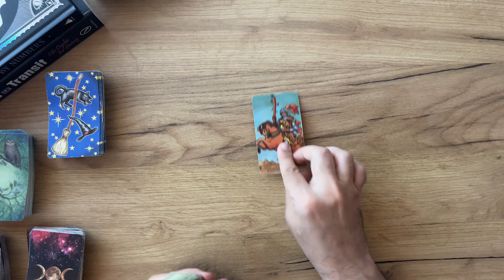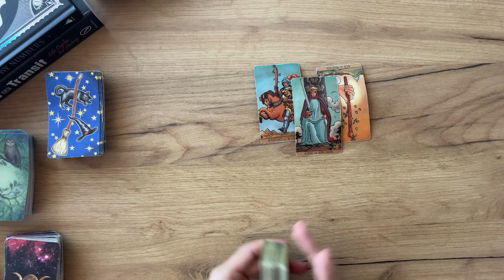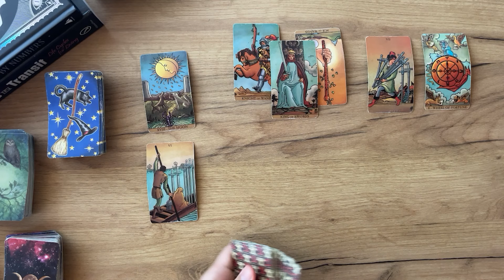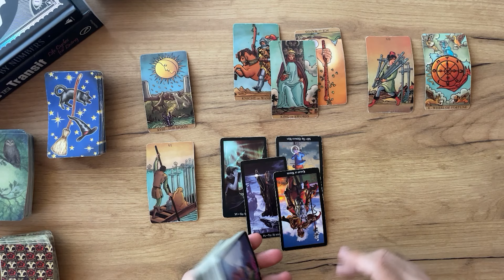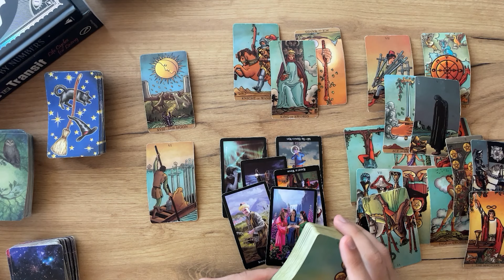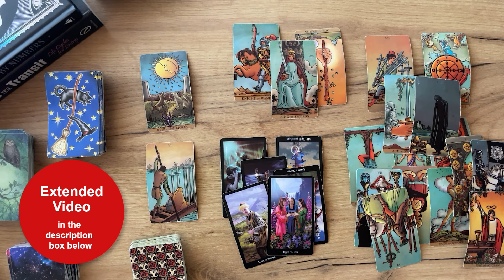AQUARIUS - They haven’t given up but fear it's too late… (End of September, Tarot)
☁️ Air Signs: AQUARIUS, GEMINI, LIBRA

💧Water Signs: PISCES, CANCER, SCORPIO

(Limited Availability)